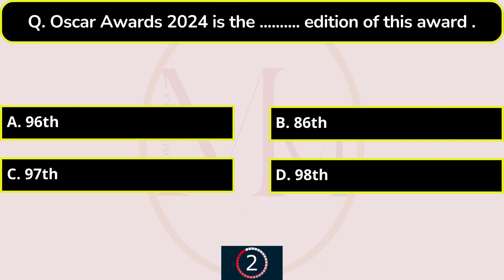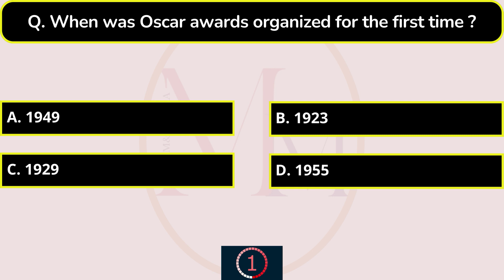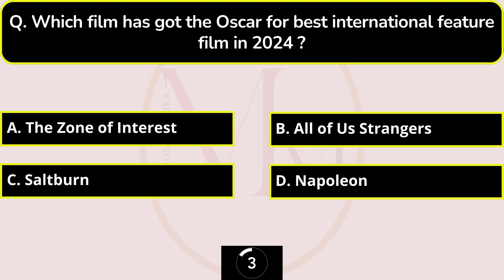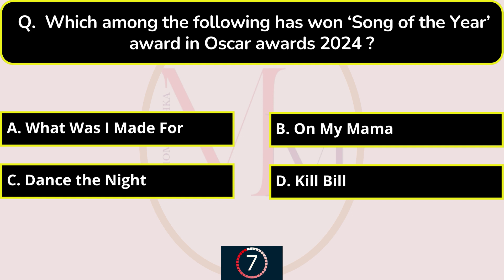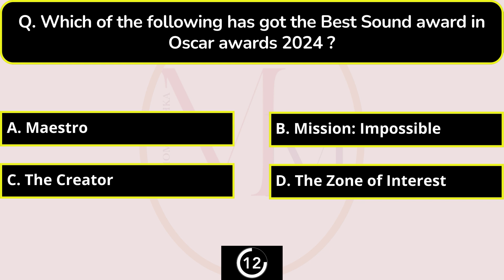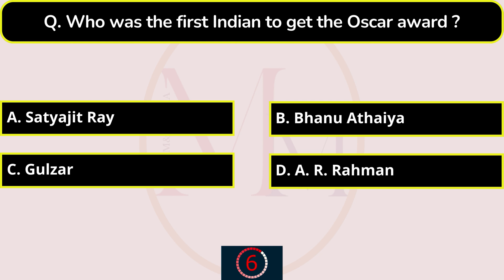Oscar Awards 2024 Current Affairs | Oscar Award 2024 important Question | Oscar awards 2024 Gk Trick